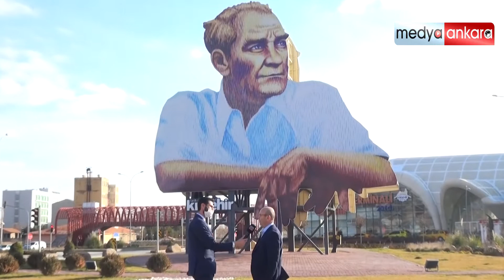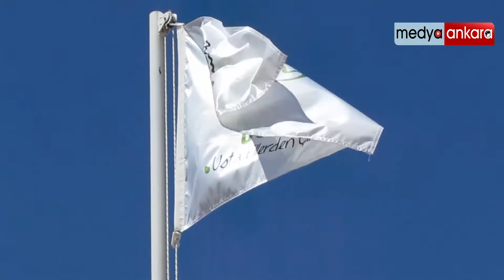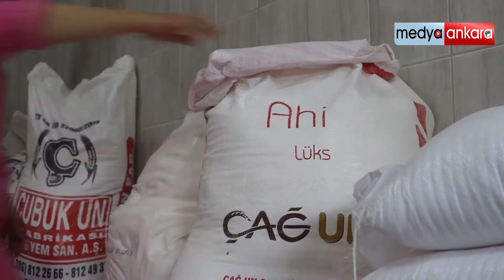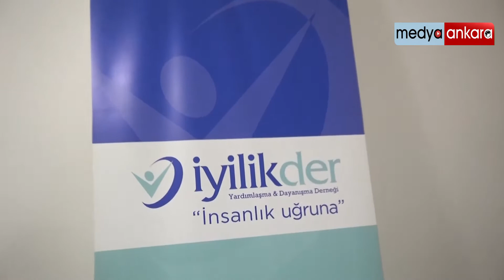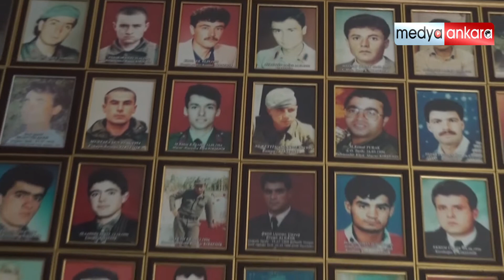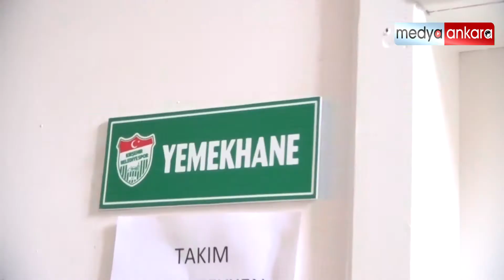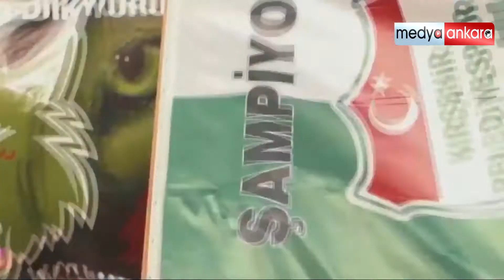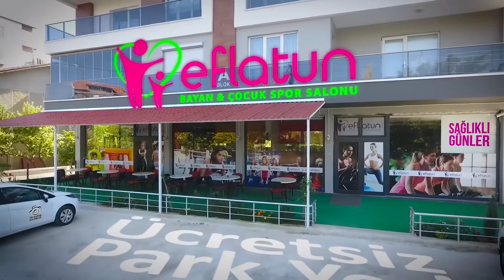Anadolu Tarihinin Önsözü "KIRŞEHİR" Kent Belgeseli